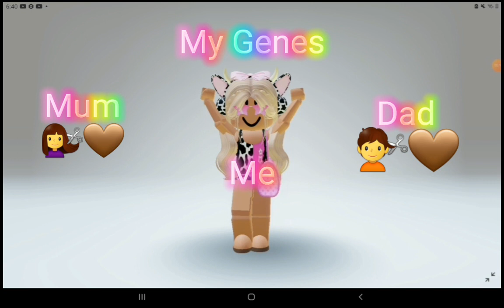Re post while editing!